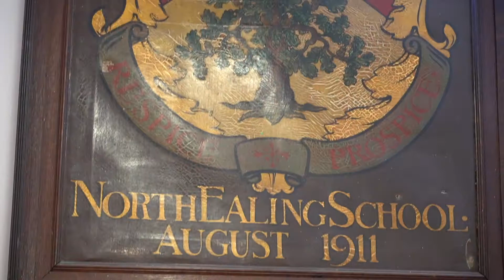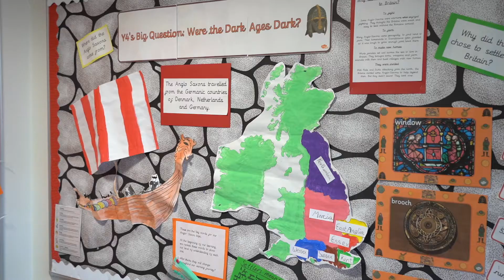Welcome to North Ealing Primary School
This is a promotional film we made for North Ealing Primary School